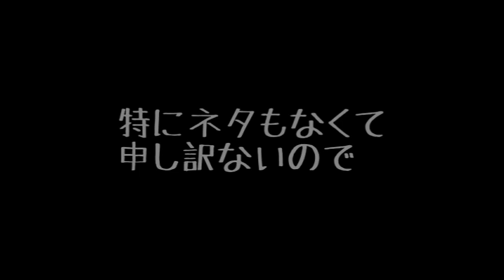ネタがない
ライブ配信のお知らせ！